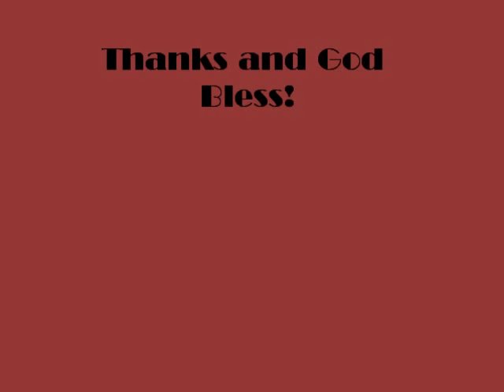Shotgun Shell Christmas Lights